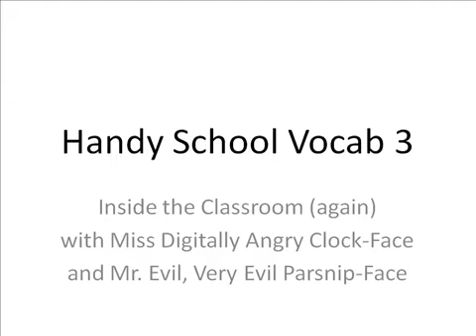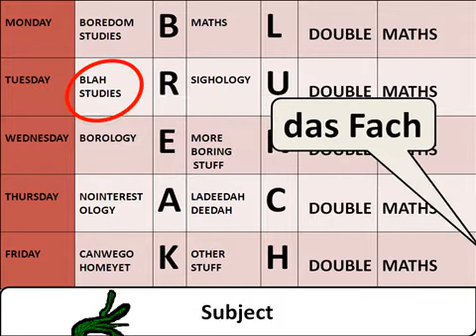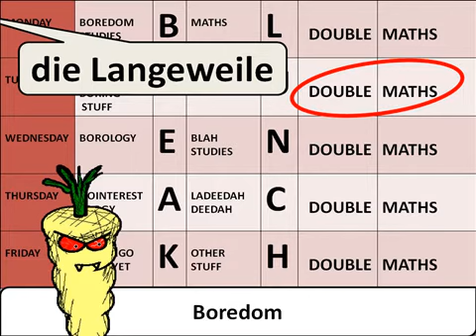Handy School Vocab 3 - Inside The Classroom Again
So you're in the classroom, you've realised you don't know how to say anything in German, you've watched Handy School Vocab 2 - Inside the Classroom, that didn't help, so you've come back for more. Have you not learnt your lesson?